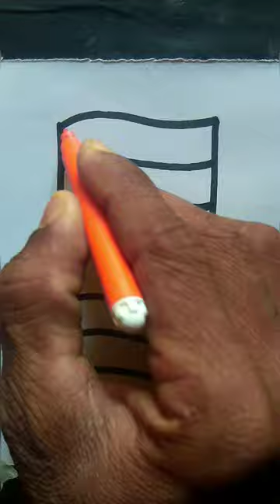India ♥️ Germany flag drawing easy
Here's how you can draw the India-Germany flag:

Step 1: Draw a rectangle and divide it into four equal parts horizontally.
Step 2: Color the top two sections with saffron and the bottom two sections with black.
Step 3: Draw a circle in the center of the flag, in the middle of the saffron and black sections.
Step 4: Draw another circle inside the first circle, leaving a small white space in between the two circles.
Step 5: Color the inner circle with blue and draw a small golden circle in the center of the blue circle.

Congratulations, you have drawn the India-Germany flag